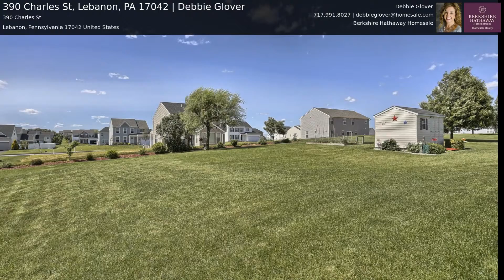390 Charles St, Lebanon, PA 17042 | Debbie Glover